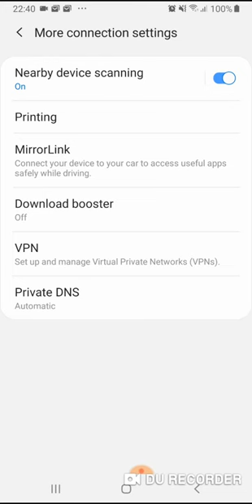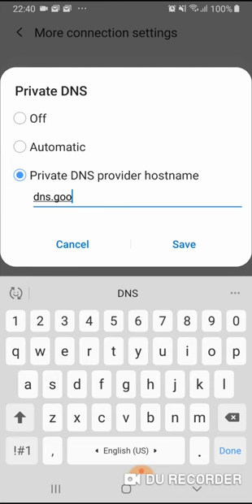How to Set DNS Manually in Android Samsung A7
00:00 opening
00:19 WiFi
00:25 long press a connection
00:28 manage network settings
00:32 advanced
00:34 DHCP to static
00:40 set dns
00:49 more connection settings
00:51 private dns
00:58 private DNS provider hostname
01:08 dns.google